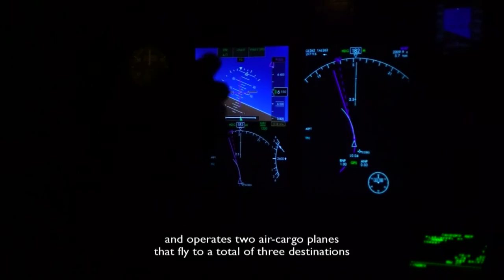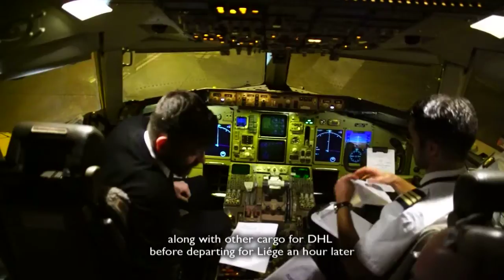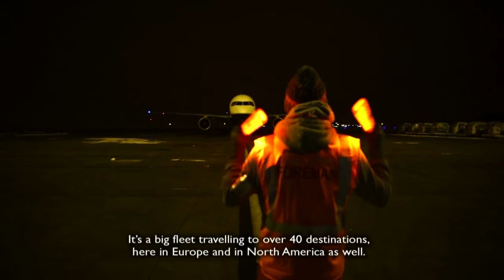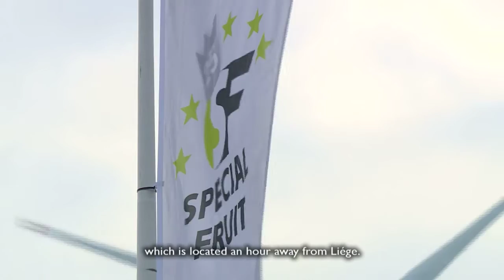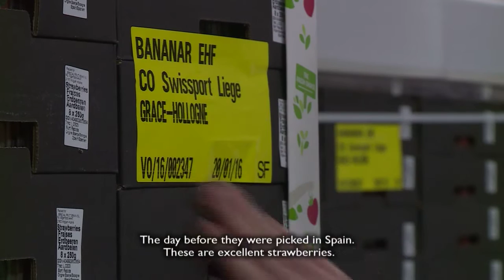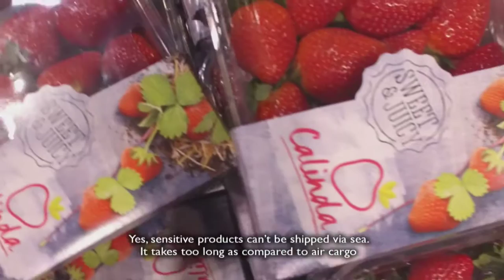Icelandair Cargo daily operations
A 30 minute tv show about Icelandair Cargo daily operations